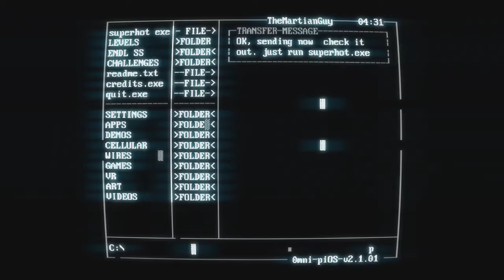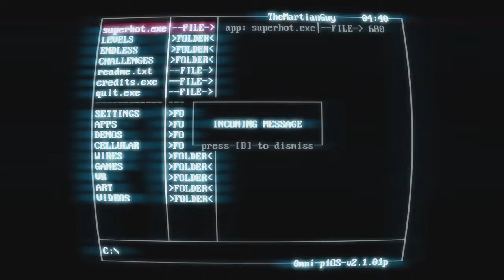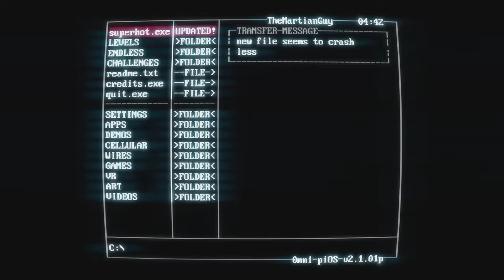Superhot - Ep 1 - who's they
Hey welcome to channel.
We play games and make fun of them too
We play casually not seriously. We just hang out and have fun.
We are really new to this so a lot of rough uploads(no editing) until we get a hang of it.
So enjoy...